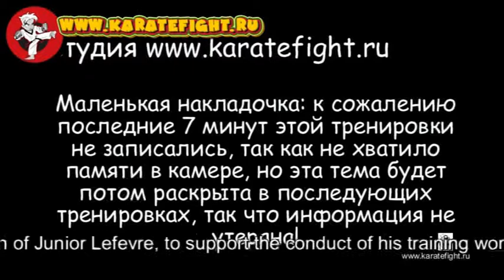Джуниор Лефевр в Москве 2015г 2-я тренировка, 4 часть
В конце декабря 2017г состоится Мастер-Класс Джуниора Лефевра в Москве.
Мы Вам представляем серию видео с предыдущего семинара.

Тренировки и обучение каратэ и взрослых и детей. Даже с проблемами по здоровью!